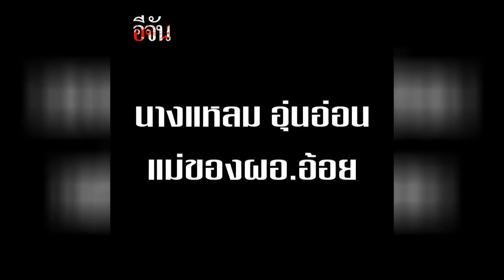แม่เชื่อร่าง ผอ.อ้อย อยู่ในเขตป่าภูจองนายอย l Ejan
แม่เชื่อร่าง ผอ.อ้อย อยู่ในเขตป่าภูจองนายอย